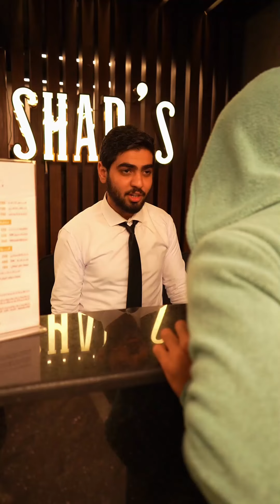تجميعة فيديوهات قصيرة لأكثر من اسكتش كوميدي - عمارة - فارس - حمودة | 53